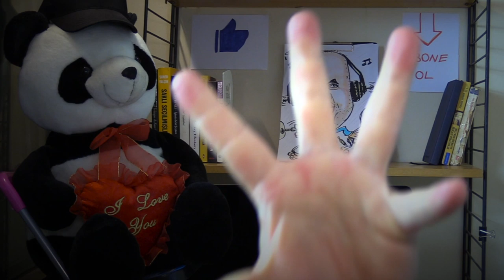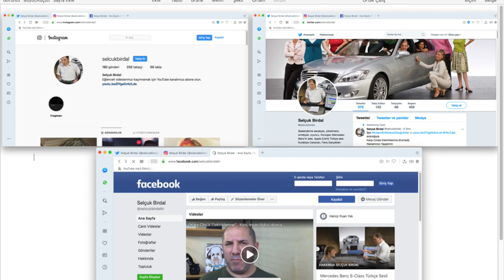TUHAF KORKULARIMIZIN ÜZERİNE GİTTİK 👹🎃👺👿... 😲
Bu eğlenceli videomuzda ilginç tuhaf korkularımızdan bazılarını ele aldık. Acaba bunların üzerine gidersek nasıl olur :-)
Kapak açma akımı modasına biz de uyduk.
Böylelikle yeni videolarımızdan haberdar olursunuz.  Sizlerin katkılarıyla kanalımız daha anlamlı, daha eğlenceli olacaktır.

Mizah, eğlence, en komik videolar, yerli komedi, kahkaha bu kanalda.
(Thanks for video by Tom Fisk from Pexels videos)

Tüm çabamız; olabildiğince nitelikli çalışmalarla iyiyi, güzeli, sizlere sunabilmektir.
İlginiz için teşekkür ederim.

Selçuk Birdal
Seslendirme Sanatçısı, Oyuncu.